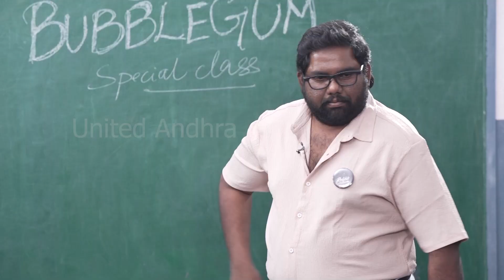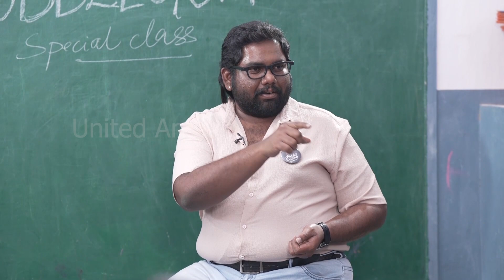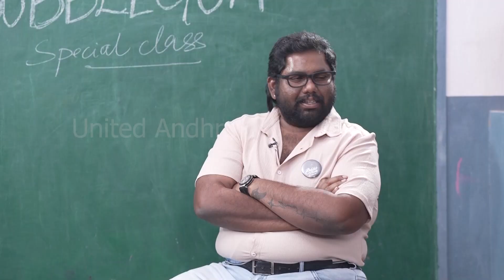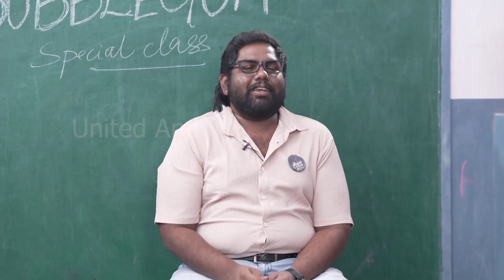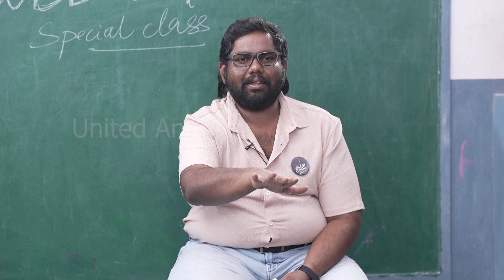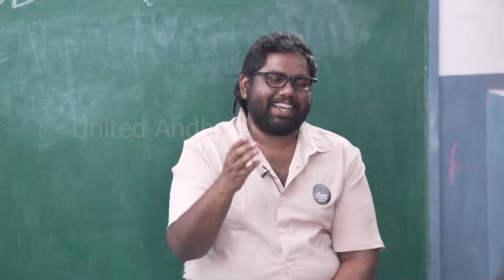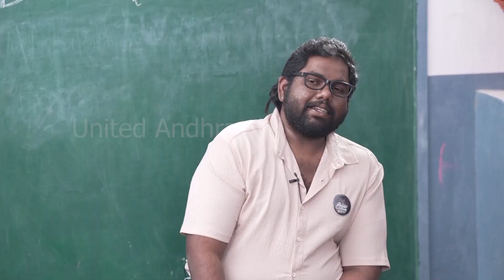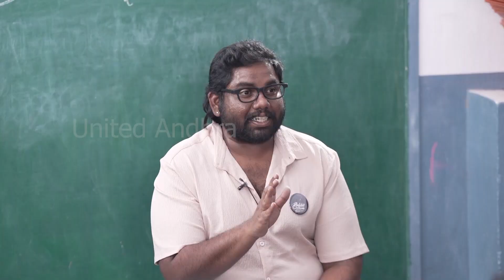ఏంటి భయ్యా ఆలా అనేశాడు😱| Viva Harsha Double Meaning Dialouge With Maanasa Choudhary | Roshan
Watch: Viva Harsha Double Meaning Dialouge With   Maanasa Choudhary@AndhraPrabhaNews

United Andhra Youtube Channel is the celebrated hub of Our Telugu Culture ( Entertainment & Politics ). Its All about Movies. Get latest videos on your favourite Tollywood celebrities and Political Updates And catch them on all the events around you. It's the first stop for all the recent gossips and news of your favourite stars, Politicians And movies, upcoming film previews, First looks, latest events, trailers, feature stories, along with some fashion analysis.